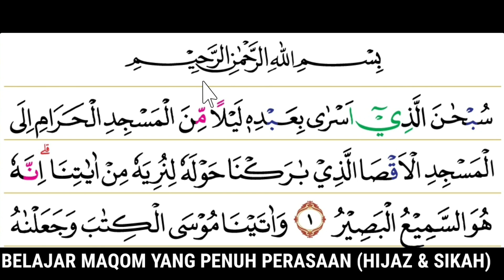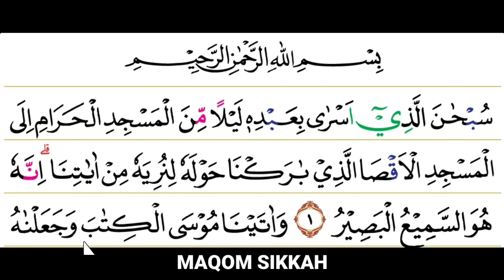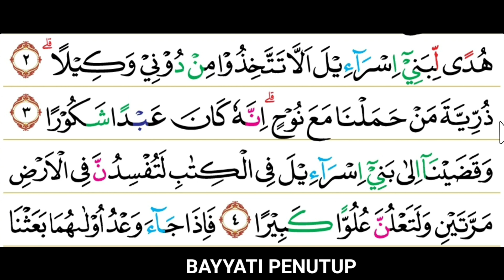BELAJAR MAQOM YANG PENUH PERASAAN MENDALAM (HIJAZ & SIKAH) SURAH AL ISRA 1- 2